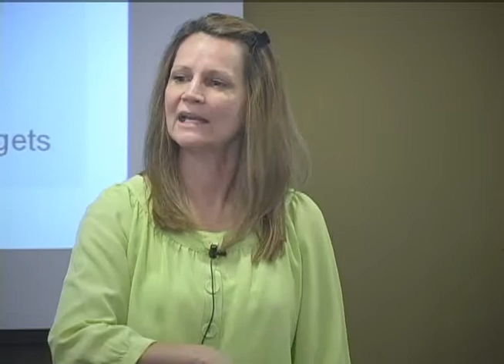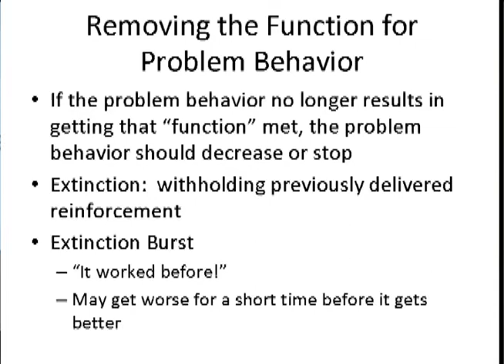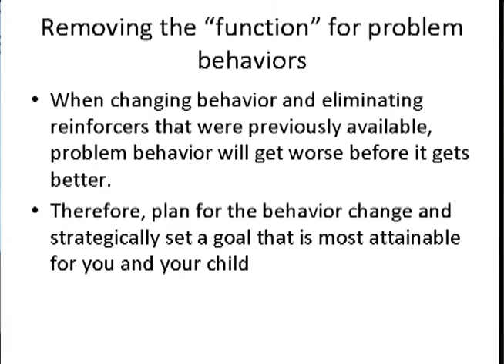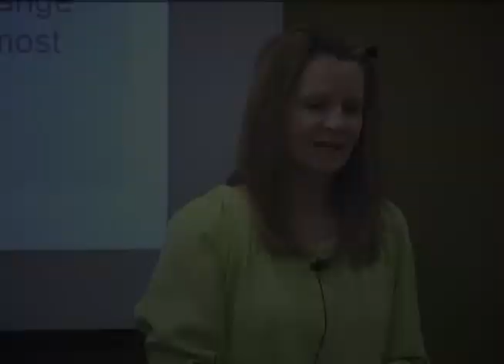Mod 2 Sec 3.wmv